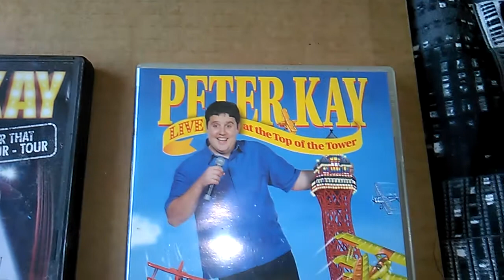Peter Kay-DVD collection